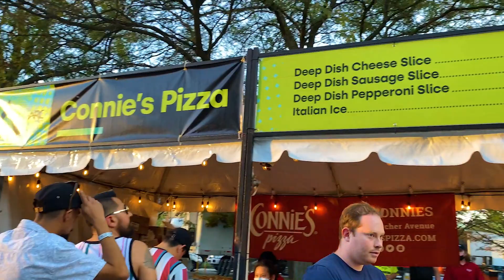ARC Music Festival Vlog Day 2 | Eric Prydz, The Martinez Brothers, + Hot Since 82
Welcome to ARC Music Festival!! My day spent at ARC was unmatched. Attending the first ever ARC Music Festival was everything it should have been. I can't speak enough about the vibes, the people, and the production. Best of all? I got to meet some of you!! What were some of your favorite moments from ARC Music Festival?

A Special Shoutout to Emma Kapotes, Frisky Hug, Lauren Hutzel, and Vibe with Ade! I had a blast hanging with you. Make sure you check out their channels for more vlogs!!
Welcome to Aura Life! Hi, I'm Ashleigh...I'm a raver, mom, creative, and I'm here to give you your daily dose of positivity. I'll be your guide for all things mind, body, and spirit.

Family 🤱🏽
Self care 💆🏽‍♀️
DIY + creativity 🖌
Raves, Life adventures ✈️, and all that's in between!

xoxo Ash

📷iPhone 11 Pro + Canon Powershot g7 x mark III

My Peloton LB name:
ashes2dashes

KC24X9

Use "Ashleigh" for a free skin @itsthelunchbox (hydration packs + festival bags)

🎶Music